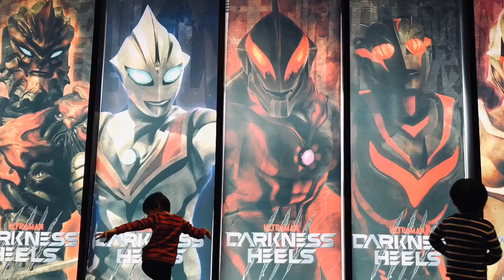【ウルバト】石化チームでメビウス降臨エキスパートにチャレンジ！援護に来たジャックにも石化光線発動！【ウルトラ怪獣バトルブリーダーズ】ULTRAMAN◆ウルトラマン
『ウルトラマンメビウス 降臨』
メビュームシュート

ガーゴルゴン
マガオロチ
ガタノゾーア
グリムド
タッコング

◆相手チーム◆
ウルトラマンメビウス Ultraman Mebius
ガンフェニックストライカー
ファイヤーウインダム